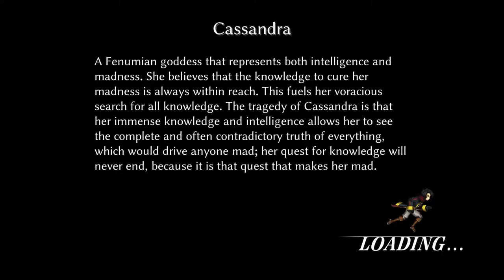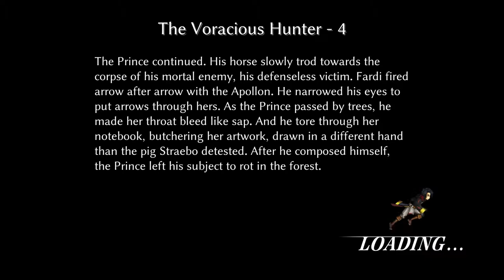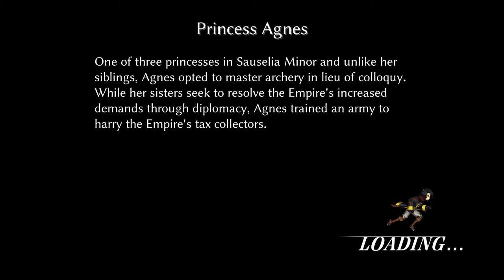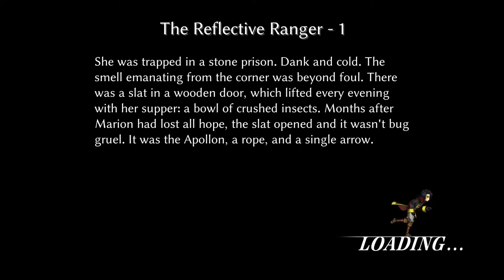Fallen Legion: Flames of Rebellion - Walkthrough [Commentary] - Ep. 16: The Glacial Dragon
Fallen Legion Flames of Rebellion Laendur Walkthrough English Non Commentary for the PS4/Steam.

Laendur outplays Princess Melissa in a battle of wits and deception.

00:00 - Intro
00:15 - Intermission
01:22 - Castle Brangsen: Coercive Diplomacy
05:38 - Castle Brangsen: Dire Odds
12:47 - Castle Brangsen: Eye of the Hurricane - Part 1: Battle
15:33 - Castle Brangsen: Eye of the Hurricane - Part 2: General Aurelius
18:36 - Navenne Tundra: Tactical Interdiction
27:12 - Navenne Tundra: Frozen Ambition - Part 1: Battle
31:07 - Navenne Tundra: Frozen Ambition - Part 2: Glacial Dragon